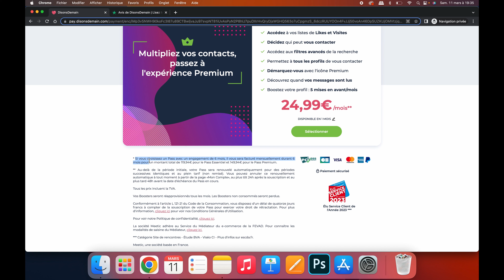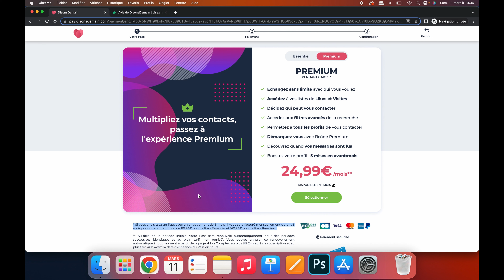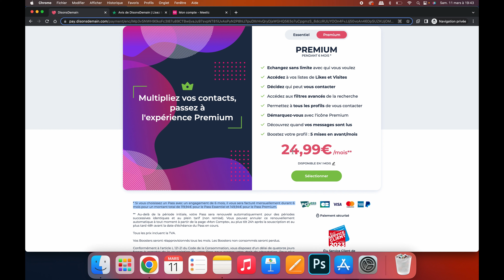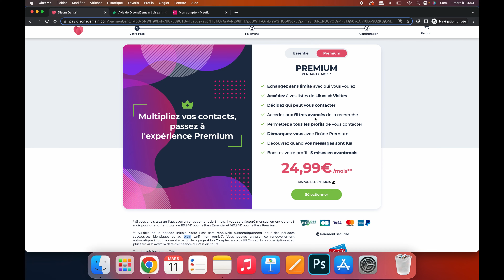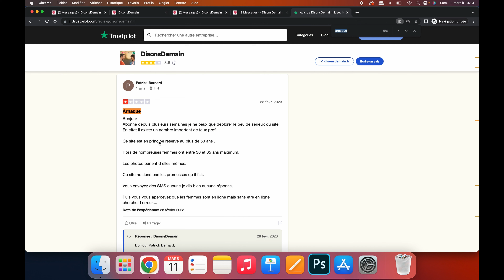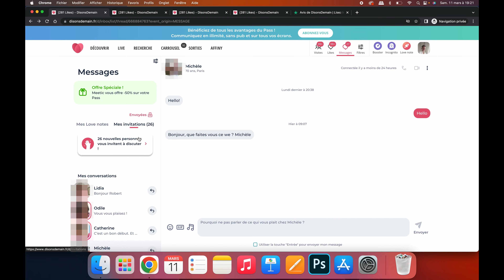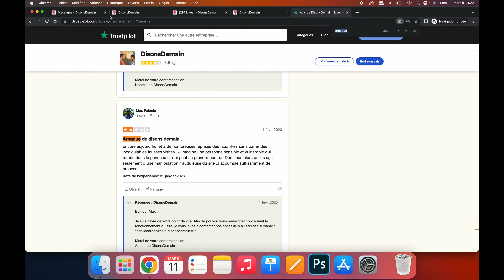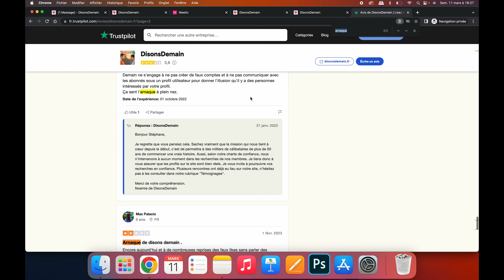Est-ce que Disons Demain est une arnaque ?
Note : je vous encourage à vous inscrire sur les 2 sites car certains profils de +50 ans se sont inscrits sur Meetic et pas Disons Demain. Vous aurez donc plus de choix de célibataires en vous inscrivant sur Meetic et Disons Demain.